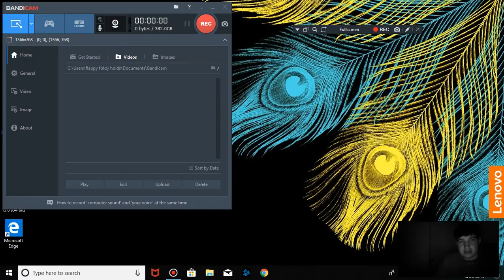win one game with paladin, Paladin OTK